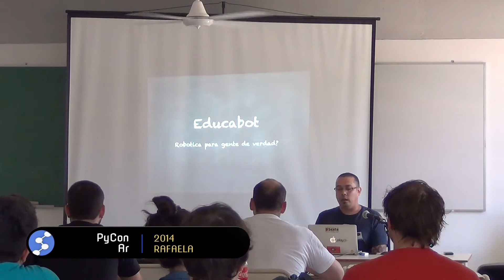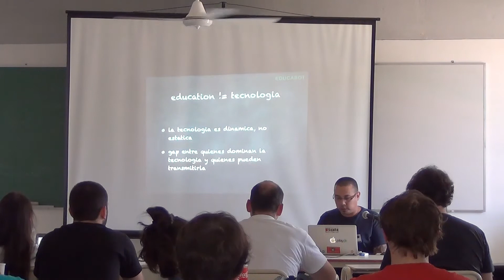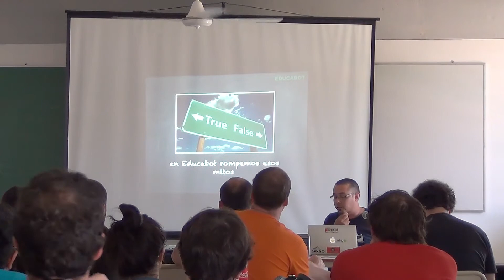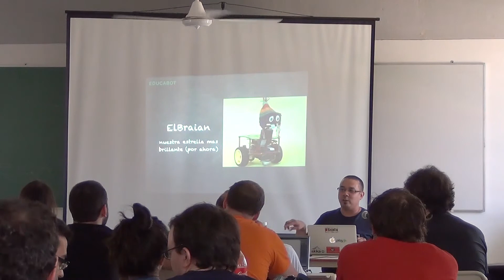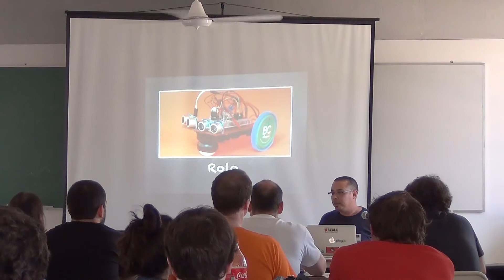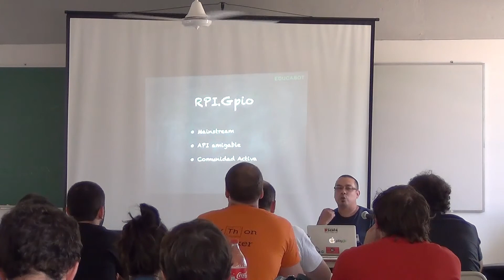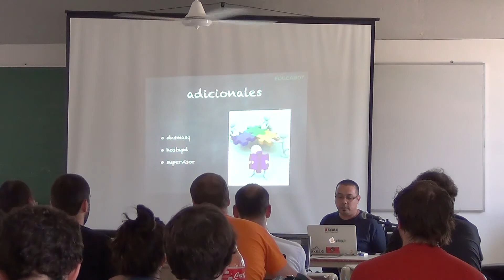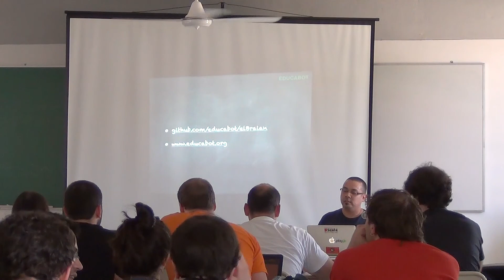PyCon Ar 2014 - Diego Ramirez - Robótica para gente de verdad?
Desde la iniciativa buscamos promover el uso de las skills de programacion para romper con el misticismo de que la robotica y el hacking es rocket science. Por eso diseñamos un robot casero y lo usamos como excusa para captar la atencion de chicos de escuelas secundarias. Actualmente estamos trabajando en dos colegios y una fundacion dando talleres de programacion, usando Python como principal herramienta de desarrollo , y esperamos poder replicar el modelo de enseñanza en otras instituciones. Una vez un padre se me acerco y me pregunto si yo habia construido los robots y cuando le dije que si me contesto: "pucha, yo pense que la gente que los hacia no era real!" y eso me motivo y definio todo lo que hice despues. Por eso el nombre de la charla: La robotica esta al alcance de todos y es una de las actividades mas divertidas para encarar como hilo conductor del aprendizaje. La parte interesante y ñoña - Usamos una raspberryPI la cual tiene un controlador armado por nosotros en forma casera para manejar las ruedas y la cabeza - Terminamos armando un driver para controlar los movimientos del robot, todo escrito en Python (usando los binding en C) - Usamos la RaspberryPI como Access Point lo que permite a cualquier dispositivo y un navegador comunicarse con el robot y operarlo. - Generamos una aplicacion web enteramente escrita en Python, lo mismo que el driver, y usando websockets, podemos controlar el robot en tiempo real. En este caso usamos Tornado como webframework. - Procesamos algunos patrones basicos con Opencv para el robot reconozca intrucciones visuales y los chicos lo puedan guiar a traves de laberintos. (de vuelta, usando el wrapper de Python para hacerlo mas amigable y didactico) - Usamos HTML5 para transmitir video realtime para hacer con los chicos remote presence. - Por ultimo, con ya el protocolo con websocket y el driver para moverlo, lo usamos a modo de SDK para desarrollar juegos web e interactivos, de los cuales ya tenemos varios funcionando. Todos en el entorno de la misma RaspberryPI. Al margen del uso que le damos la idea es mostrar en esta conferencia, donde el publico es mas entendido, como pueden armar este robot y este stack en muy, pero muy poco tiempo. Y a disfrutar por supuesto. Temario Temario: -Presentacion breve de la problematica educativa y como lo integramos distintas actividades tecnologicas, como la robotica, para despertar el hambre por aprender Programacion. -Intro a Raspberry PI -Comparacion con Arduino -Rapido walkthrough sobre el stack (Tornado como webFramework, Api construida y librerias de Python para interactuar con el hardware) -OpenCV para reconocimiento visual de patrones simples. (los chicos programan usando imagenes que dibujan y que el robot interpreta) Esta es la charla que dimos en Barcamp el año pasado cuando recien arrancamos con el proyecto.